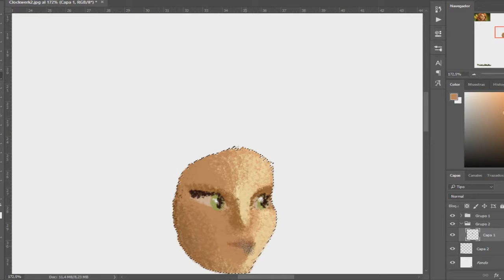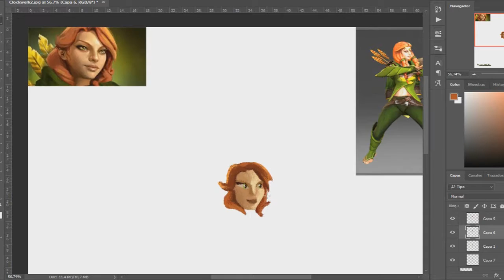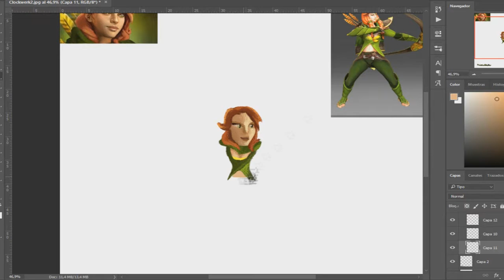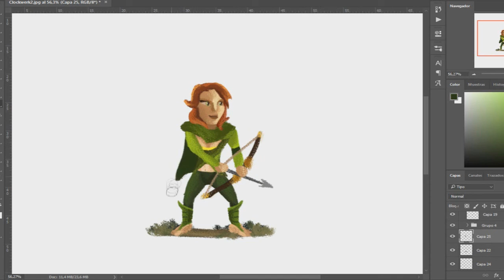Windranger - Ilustración en Photoshop (Dota 2)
Ilustración de Windranger de Dota2 en Photoshop

Tiempo real: 30m aprox.